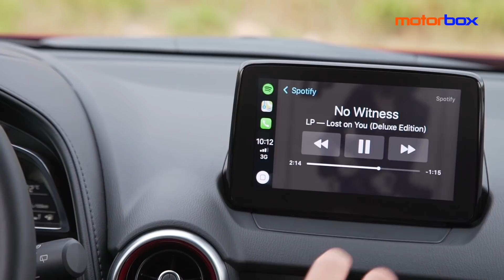Mazda CX-3 2018: il SUV da città con il 1.8 SkyActiv-D a gasolio | Prova su strada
La MazdaCX3 si rifà il look. il Model Year 2018, forde di un attento restyling, non snatura i punti di firza del Kodo Design e della filosofia JinbaIttai. Il motore Diesel diventa un 1.8 SkyActiv-D da 115 CV, ma a disposizione abbiamo anche un benzina 2.0 da 120 o 150 CV. Cambio manuale o automatico, in opzione anche la trazione AWD.